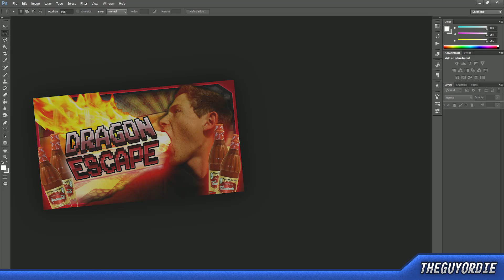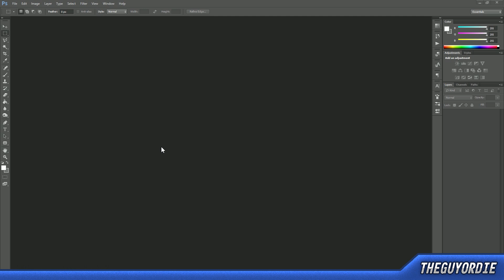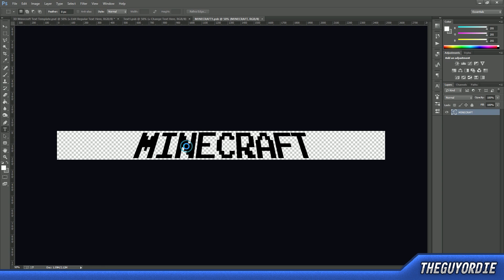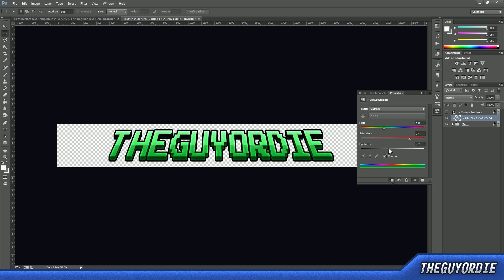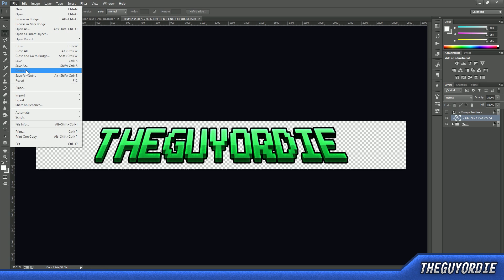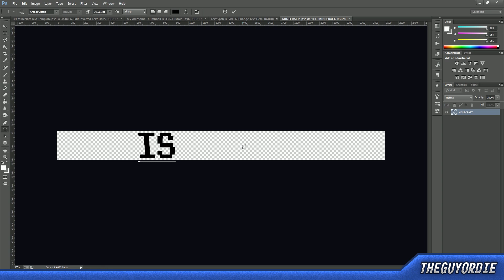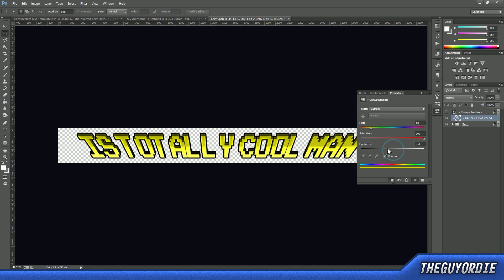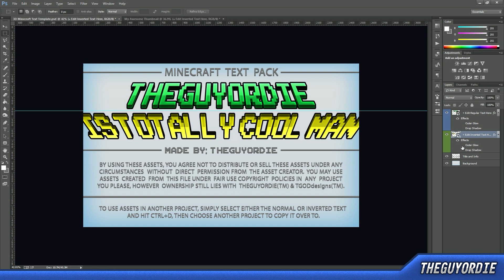[TUTORIAL] Free 3D Minecraft Text Photoshop Template/Asset - How to Make 3D Minecraft Text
I am no longer uploading on this channel. All of my new uploads are Motion-Graphic Design based and on my design channel

Tutorial Description: Hey guys! Welcome to another tutorial Tuesday video!! In this episode of tutorial tuesday, I show you guys how you can make your own Minecraft 3D Text in Photoshop using a free download of a Photoshop template / asset I made! You can use this 3D Minecraft Text for your banners, wallpapers, thumbnails or any other purpose you may imagine! This template / asset will work in Photoshop CS6 and CC(2014), and comes with all the 3D Minecraft text effects already done for you! All you have to do is download the template, open it up in Photoshop, and change the words, color etc. to whatever you want it to say! The process is really simple and will only take you about a minute or so, once you know the process! Thank you all so much for watching, and I look forward to seeing you in the next tutorial Tuesday episode!

╠ GAME INFO ╣
.. Survival Games Server: us.mcgamer.net ..
. UHC Server: us.uhc.zone .

╠ MUSIC ╣
.Intro: Capital Cities (Forever Kid Remix).
.Outro: "Forest" by Alexander Munk.

Special Thanks to YOU for Watching And
.Reading the Description! :3.